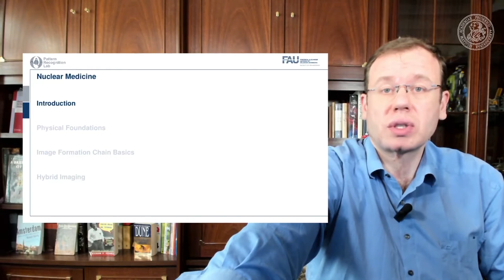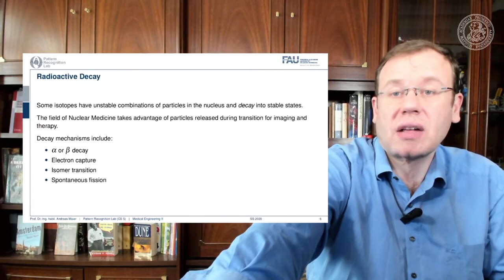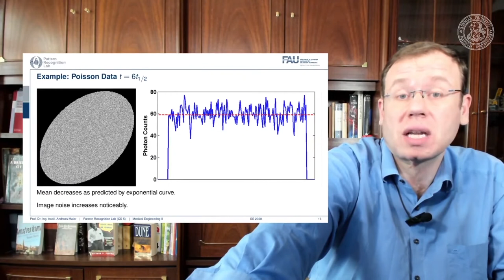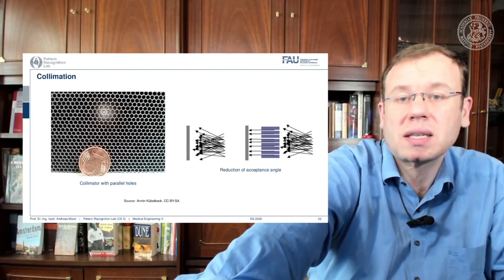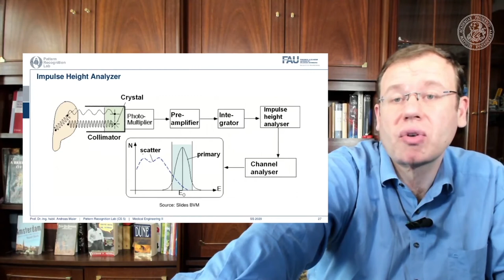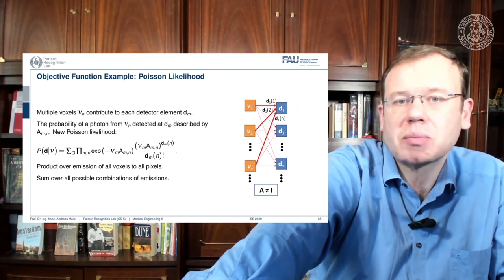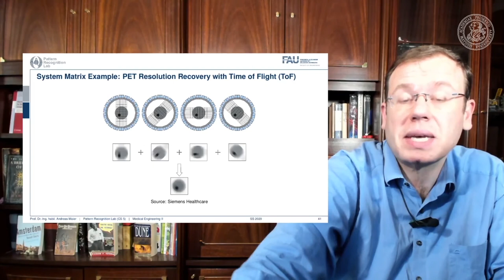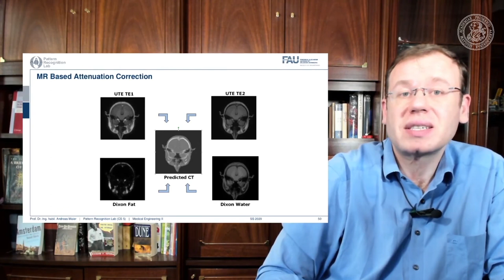Medizintechnik - Funktionelle Bildgebung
In diesem Video stellen wir Tracer-basierte PET und SPECT Bildgebung vor.